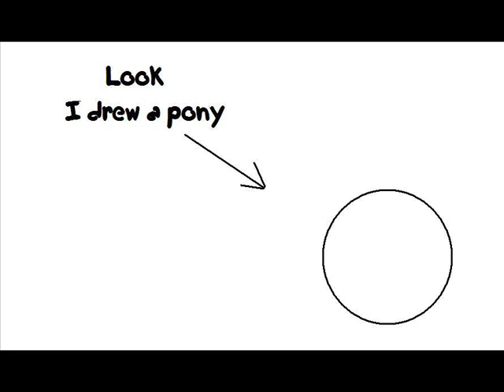Glaze - Beyond Her Garden (Evdog Shuffle Remix)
It seems that every brony musician ends up making a version of this sooner or later. I thought I'd give it a go. :D AND I drew a pony too. What a deal!